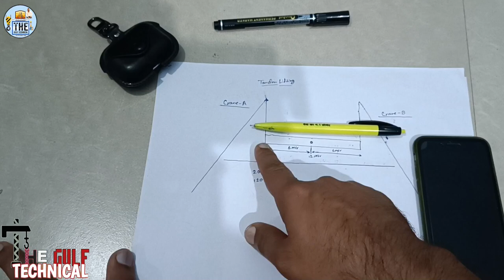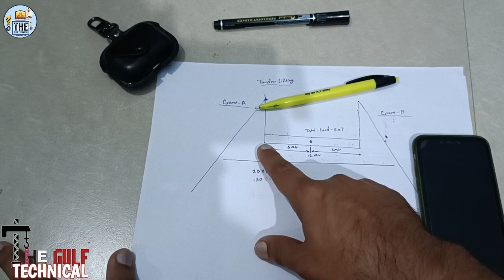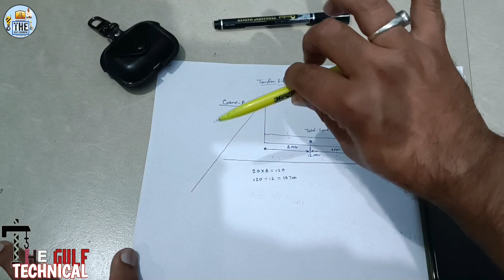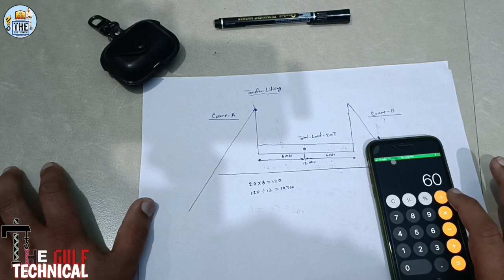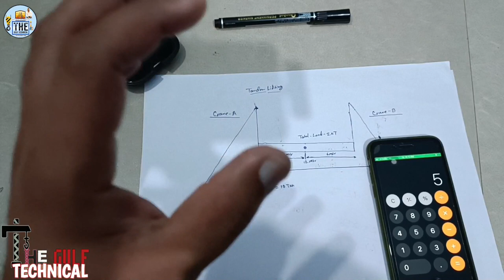Tandem Lifting Load Calculation How To Calculate Two Crane Load Lift ठंडेम लिफ्टिंग कैलकुलेशम कैसे!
1} tandem lifting load calculated video
2} tandem lifting video
3} tandem rigging video
4} tandom lifting load video
5} tandem lift planning